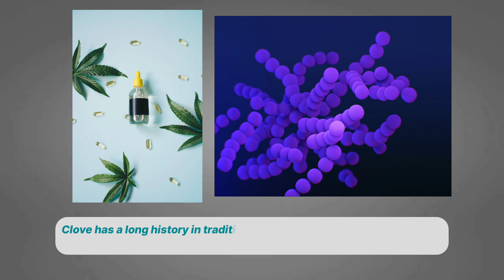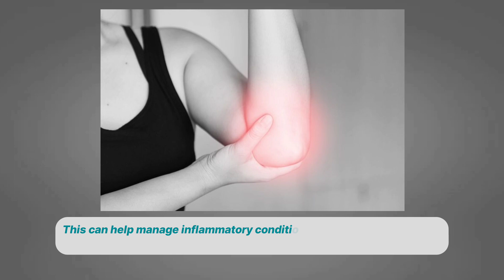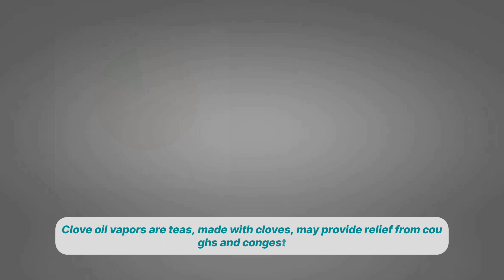Remarkable and surprising health benefits of clove, clove oil and clove tea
In this video you will learn about remarkable health benefits of clove, clove oil and clove tea.

Clove offers various health benefits due to its rich nutritional profile. It contains essential nutrients like vitamins (such as vitamin C and K), minerals (like calcium and iron), and dietary fiber.

Additionally, cloves are known for their antioxidant and anti-inflammatory properties, which can contribute to overall health.One notable compound in cloves is eugenol, which has been associated with anti-inflammatory and analgesic effects, making cloves potentially helpful in managing pain and inflammation.

Cloves also possess antimicrobial properties, aiding in fighting infections and promoting oral health.Furthermore, some studies suggest that cloves may have a positive impact on blood sugar levels and could be beneficial for individuals with diabetes.

Incorporating cloves into your diet or using clove oil responsibly may contribute to these potential health benefits. As with any spice or supplement, moderation is key, and it's advisable to consult with a healthcare professional for personalized advice.